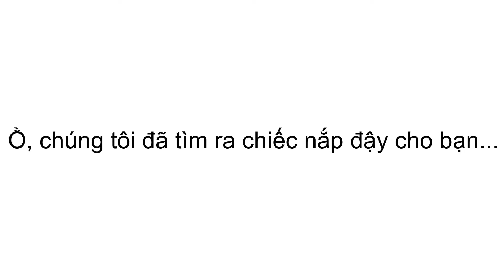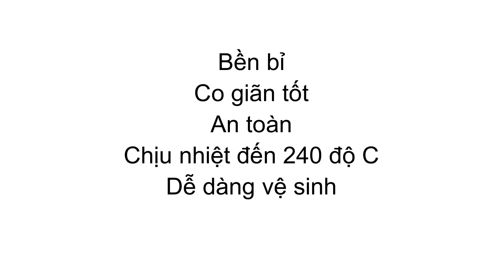BỘ 6 NẮP ĐẬY SILICON THAY THẾ MÀNG BỌC THỨC ĂN (SET 6 MIẾNG) - BNCTV072770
Giá : 84k/ Bộ

Thông tin sản phẩm:

- Sản phẩm SỬ DỤNG 100% nhập khẩu bảo vệ môi trường silicone nguyên liệu, không độc hại vô hại, tất cả các có thể đáp ứng FDA và LFGB chứng nhận an toàn.

- Kích thước 6 nắp tương ứng là 7 cm/10 cm/12 cm/15 cm/17 cm/20 cm.

- Được sử dụng nhiều lần, dễ dàng để làm sạch, thuận tiện và tiết kiệm chi phí.

- Thông thường nhiệt độ khoảng -30 đến 230 độ C

- Phù hợp với bất kỳ bát hình cho dù tròn, vuông, hình chữ nhật, hình lục giác, vv.

- Để trong lò vi sóng không khô mặt.

- Để trong tủ lạnh không lẫn mùi.